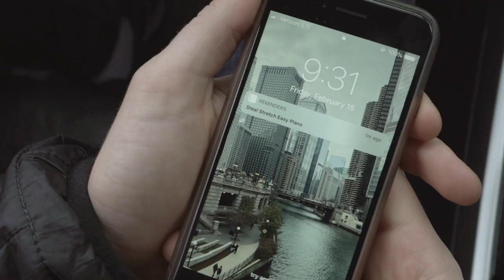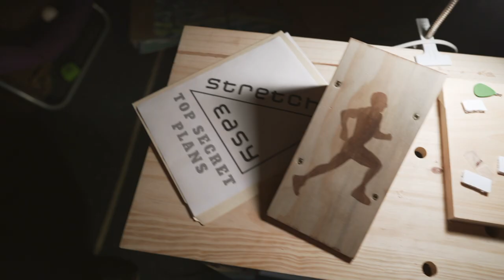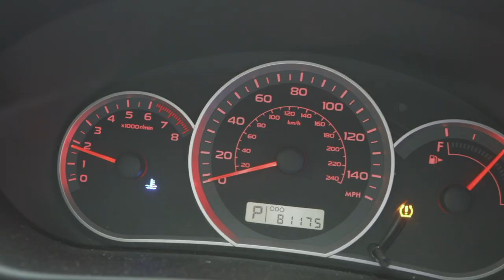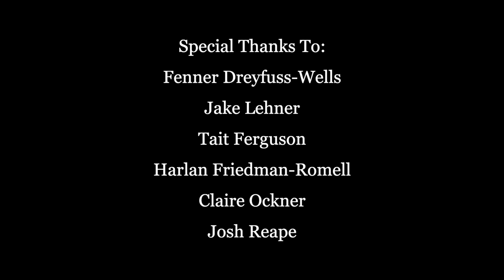Stretch Easy - A Short Film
Stretch Easy Short Film

made by David Vahey
produced by Zak Reape

Learn more about Stretch Easy calf stretchers here!

music (in order of appearance):
Pure Oxygen - Mike BFort
Reap What We Sow - Position Music (Danny Cocke - Epic Hybrid Action)